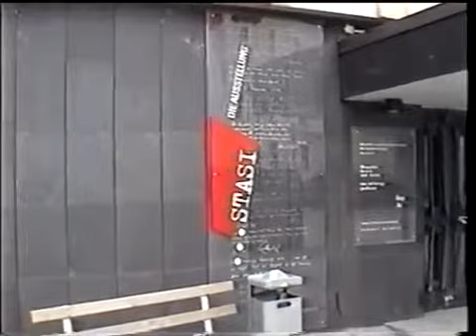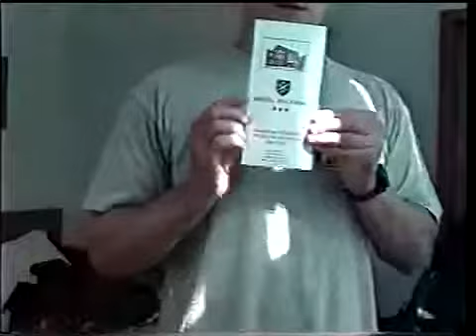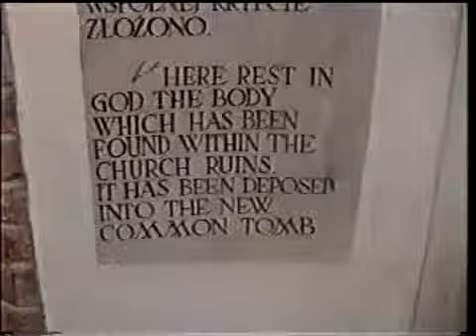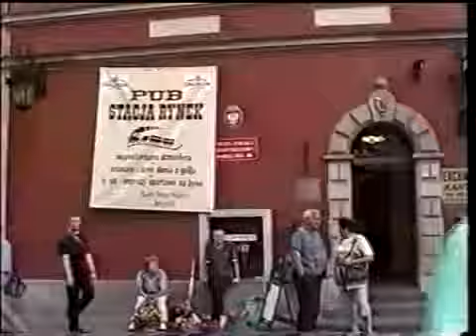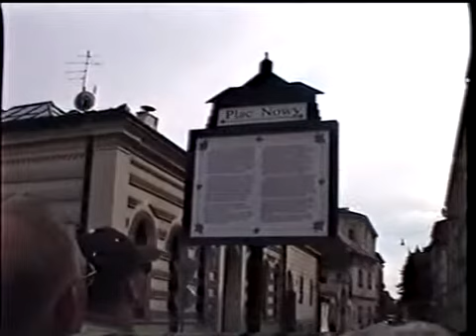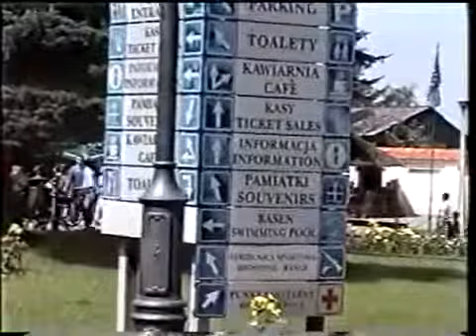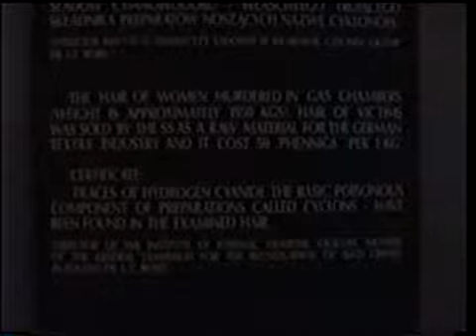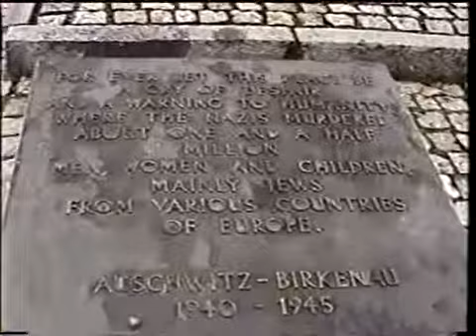Poland 2001 Disk1